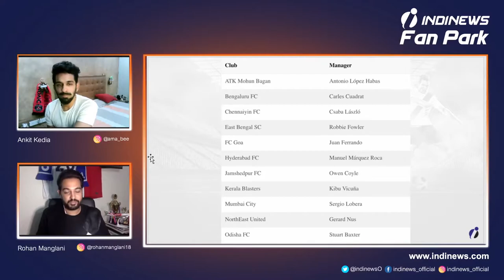INDINEWS FANPARK ISL Episode 2